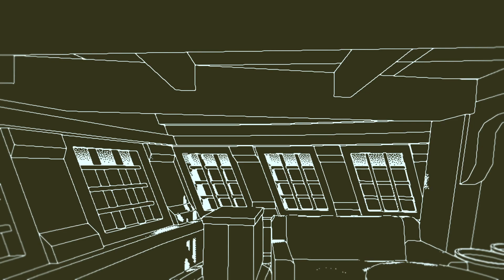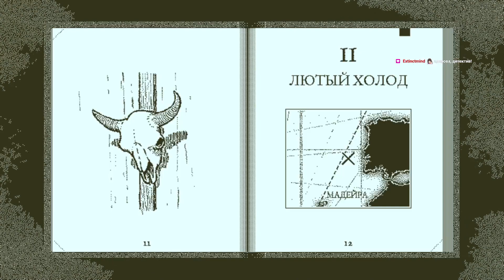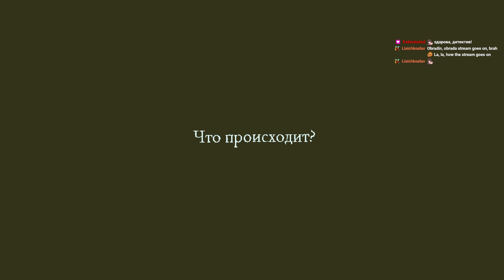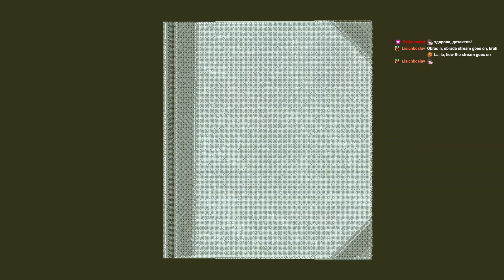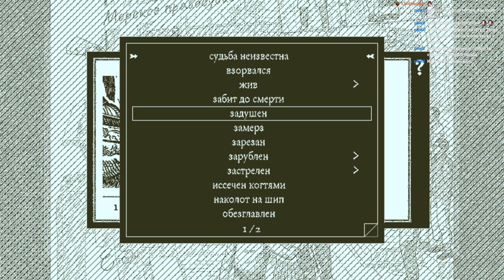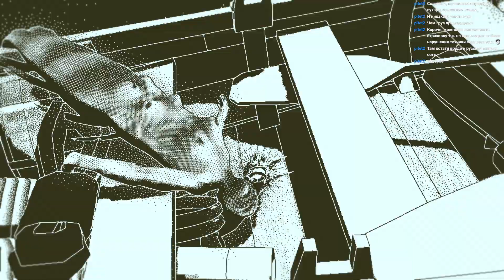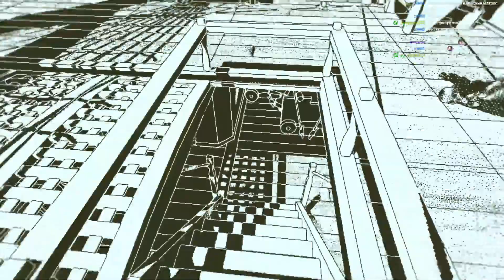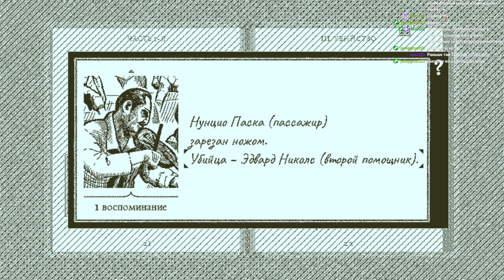Прохождение Return of the Obra Dinn. Часть 2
Запись стрима, слепое прохождение